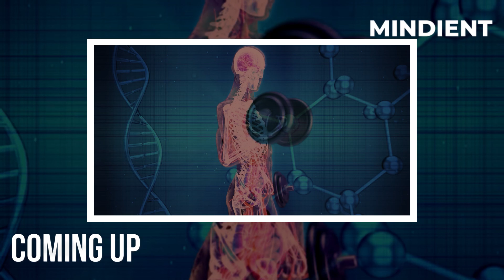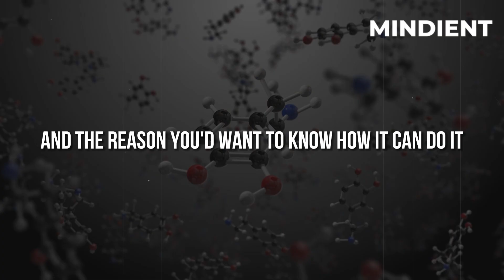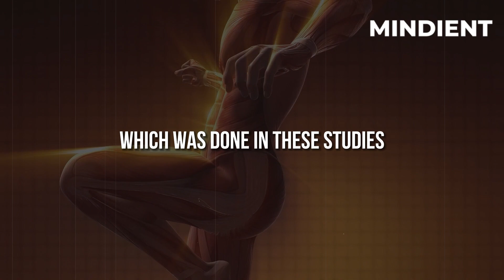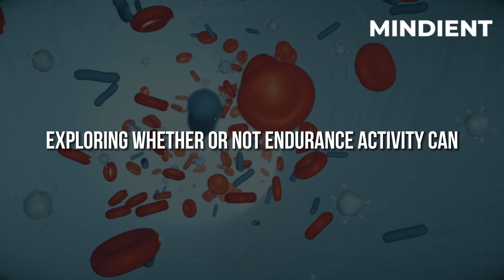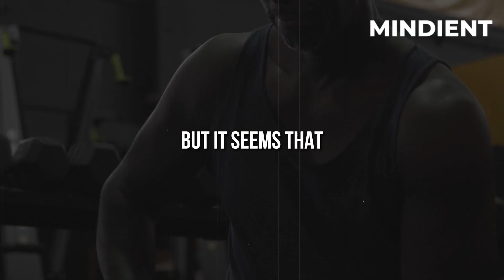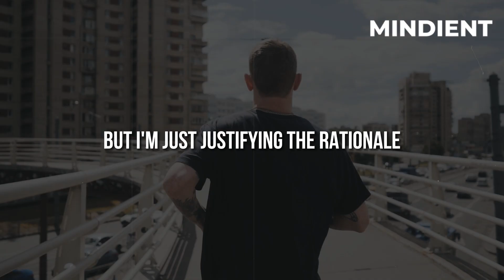NEUROSCIENTIST Reveals: "The Truth About How Weight Training Can Double Your Testosterone Levels"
What if you could double your testosterone levels?

This is a great video to watch if you are someone who needs a little boost in your testosterone levels.

In this video NEUROSCIENTIST Andrew Huberman Reveals: "The Truth About How Weight Training Can Double Your Testosterone Levels."

Testosterone, also known as male sex hormone is responsible for growth, development, sexual function, sperm production, hair growth, mood and cognitive function.

The human body produces testosterone through the testicles, but during the teenage years it is produced in the adrenal glands.

A person’s total testosterone levels are affected by aging, genetics, lifestyle choices, diet, and environmental factors such as stress, lack of sleep, and high BMI.

For men, having higher testosterone levels than their peers can result in better physical appearance, increased sex drive, improved mood, improved focus and concentration, stronger immune system, increased muscle mass, and lower risk of cardiovascular disease.

It is one of the most important hormones for both men and women. For men, testosterone is responsible for building muscle mass and strength, increasing bone density, improving libido, and promoting healthy hair growth.

Testosterone is also a strong motivator and helps keep them motivated to exercise.

For women, testosterone is responsible for creating estrogen, and for regulating body temperature and sweating.

For men's Not only does it increase muscle mass and strength, but it also has a positive impact on many other areas of your life. It’s what gives them energy, strength, and endurance.

Testosterone is a hormone secreted by the testes and adrenal glands.

It's also produced by the body when you exercise.

Men tend to produce less testosterone as they age, and this can have a negative effect on their quality of life.

A deficiency of this hormone may cause them to experience symptoms such as fatigue, lack of energy, low sex drive, and depression.

But how can you get higher testosterone levels? Watch This Video

About Andrew Huberman :

Andrew D. Huberman is an American neuroscientist and tenured associate professor in the department of neurobiology and psychiatry and behavioral sciences at Stanford University School of Medicine who has made contributions to the brain development, brain plasticity, and neural regeneration and repair fields. ( Source Wikipedia)

Our Mission:
Our goal and mission at Mindient is to motivate, inspire, and educate through educational content. You will find anything from motivational speeches, spritual resources, ideas from innovators and entrepreneurs, and much more!